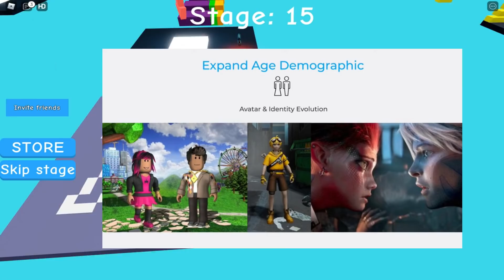ROBLOX NUNCA SERA O MESMO!